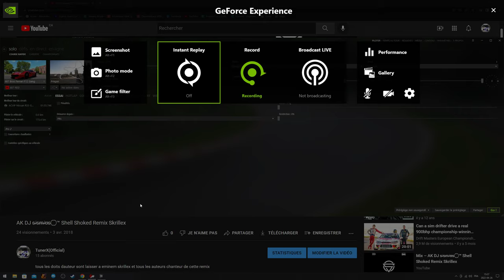Assetto Corsa Tuner X Shredding a f12 twin turbo on Prague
enjoy! leave a like in sub for more contain plz